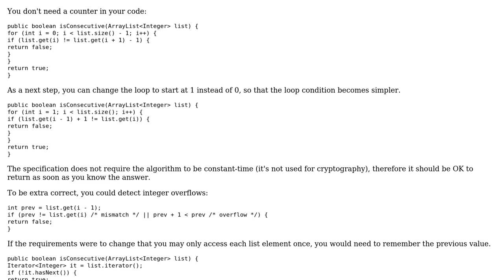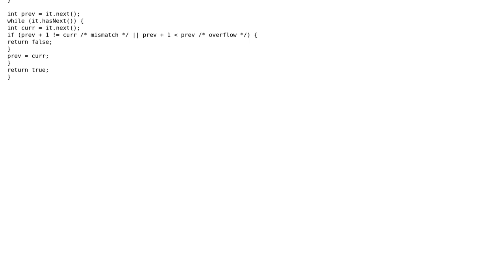Code Review: Determine if elements in an ArrayList are consecutively ordered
With thanks & praise to God, and with thanks to the many people who have made this project possible! | Content (except music & images) licensed under CC BY-SA | Music | Images & others | With thanks to user Roland Illig user cody.codes and the Stack Exchange Network Trademarks are property of their respective owners. You are responsible for your own actions.